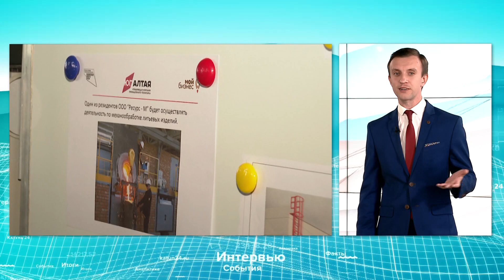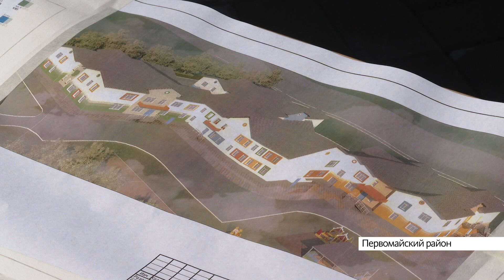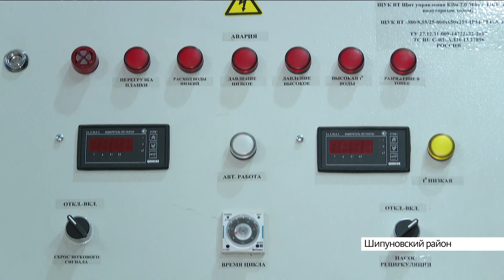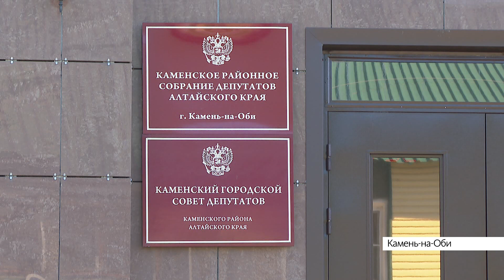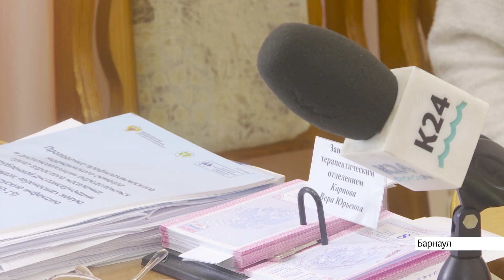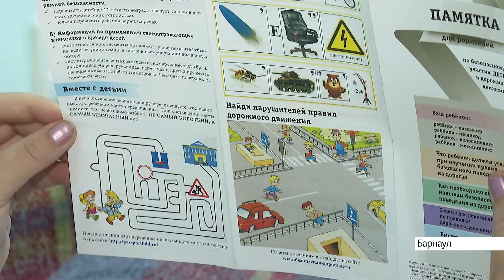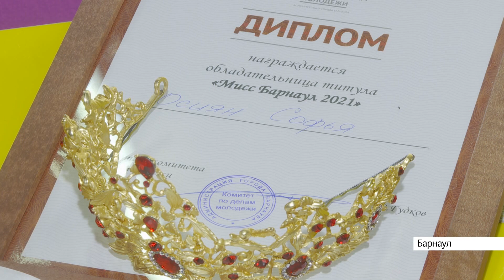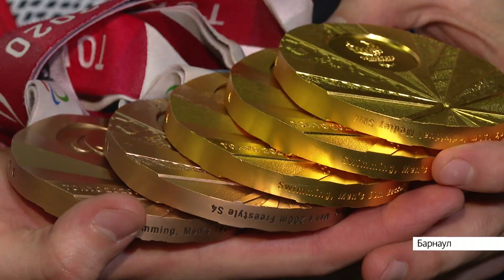«Новости. Итоги»: о самых важных событиях в Алтайском крае за неделю с 13 по 19 сентября